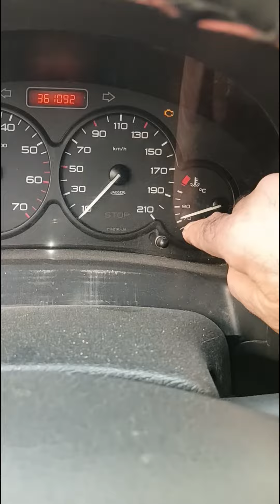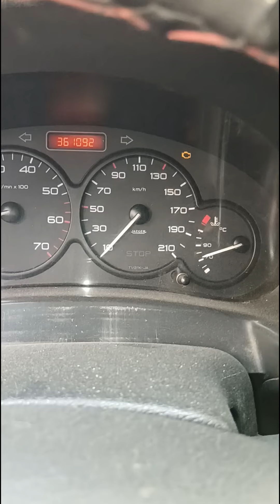فحص مكان تسرب ماء الرديتر في محرك السيارة # # #f##2.0 #2.0 # f##2.0 # ##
يقدم ميكانيكي مختار تونس مجموعة واسعة من الخدمات، بما في ذلك:

* إصلاح الفرامل
* إصلاح الكهرباء

يعتبر متجر ميكانيكي مختار تونس من ورش إصلاح السيارات ذات التصنيف العالي، حيث يشيد العملاء بخبرة مختار وصدقه وأسعاره العادلة. إذا كنت تبحث عن ميكانيكي موثوق وجدير بالثقة في تونس، فإن Mecanique Mokhtar Tunisie هو خيار رائع.

يرجى ملاحظة أنني لست تابعًا لـ Mecanique Mokhtar Tunisie بأي شكل من الأشكال. تستند هذه المعلومات على فهمي للمعلومات المتاحة للجمهور.